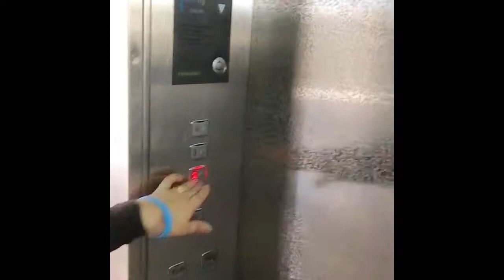Ninja moves!😂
Humid in Middle East